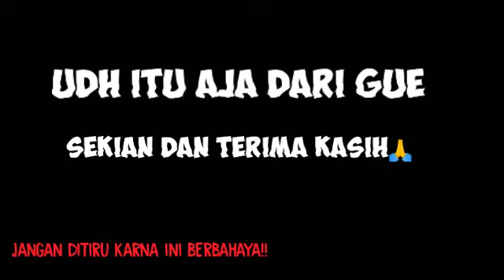Tes karakternya sih Cobra Jawa (naja)